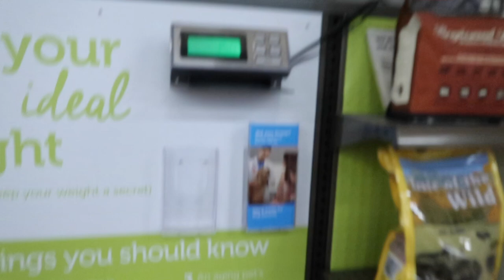PICKING UP OUR NEW DOBERMAN PINSCHER PUPPIES! (Meet My New Puppy Vlog)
Meet My New Puppy! Today, we are picking up our new Doberman Pinscher Puppies and go shopping! We also share our toddler and baby's reaction to our new family dog.

Products For Doberman Puppies:
Food:
Crate:
Leash:
Collar for Puppy:
Collar for Adult:
Bed:
Bed for Crate:
Bowls:
Teething Toy:
Training Treats:

Backstory:
Hi, I'm Heather! I started this vlog channel in 2018 to document my journey as a first time mom to my son, Jaxon, and our trying to conceive journey of baby #2 with my husband! In our TTC Journey, we had 2 back to back miscarriages, and finally got pregnant with our baby girl, Vera, in 2019. I documented my entire pregnancy and vlogged the birth of our daughter. Life seemed to be smooth sailing... But 2020 has been anything BUT that for our family (and everybody else's, unfortunately). I got pregnant again 3 months after having my daughter, only for it to end in our 3rd miscarriage. Soon after, I had to save my husband's life (very detailed videos in our Mental Health Playlist). 2 weeks later, I lost my 15 yr old dog. Life has given us so many beautiful moments, and also incredible heartbreaks. But I am fully dedicated to continue sharing our lives with you on here through our vlogs. We would love to have you join the Morgan Family.